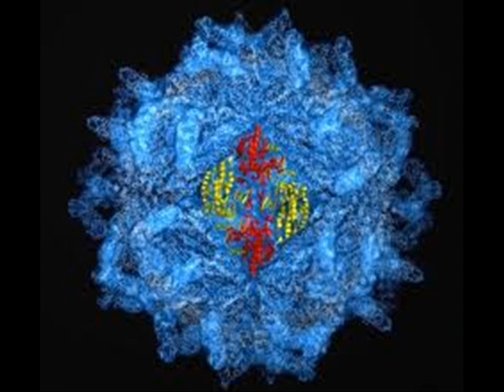Future Science ; Forbidden Science of the 21st Century pt 3/6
Coast to coast am fans this one is a ' don't miss' interview (April 2011)  with the author of Future Science book Maurice Cotterell is extraordinary researcher and author who has penned several books over the years. This is the culmination of his work in which he describes the evidence that what science of mainstream has been teaching for almost 80 years now is wrong outright. And he gives examples and methods on how what he discovered is accurate to describe and explain many of the previously un-explained questions of science.    Very interesting interview. I (for once) kept the entire thing intact (except for the 'callers' at the end of the show which i find are most often off -putting when seeking to run the seamless stitch from beginning to end.  But i did keep several of his answers from that part of the show which applied fully to the rest of it.    Hope you can hear the whole interview... if you have the time.. i think it is worth the time and may challenge your mind to dig deeper and find your true essence at the core.. waiting to shine.  Thanks.  Have a good day :) !